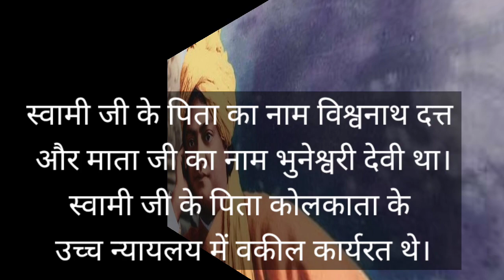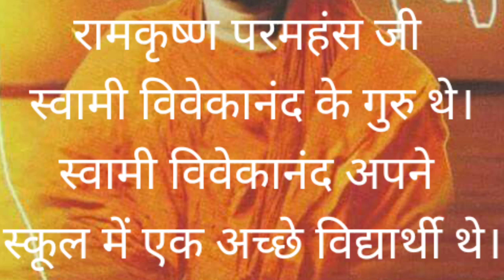SWAMI VIVEKANAND IN HINDI